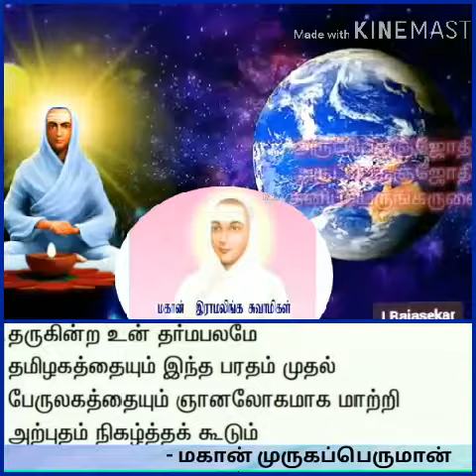*தன்னை காப்பாற்றிக் கொள்வது..எப்படி?**ஆசான் உபதேசம்*